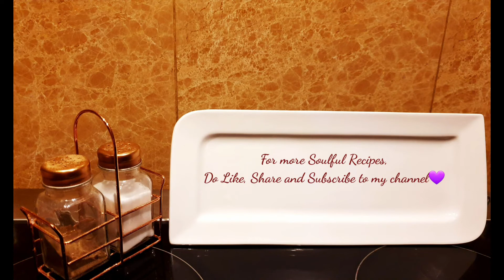The Journey begins/Spicy Tuna Pasta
Hello bful ppl!

Welcome to another video from Gourmet Diaries. This is more of a chatty video with a little cooking in between.  I Hope you enjoy it. 😊💜

Ingredients - Spicy Tuna pasta (Tomato White Sauce)

2 cups pasta of your choice
1 Canned tuna
1 large onion
Half bell pepper
4 eggs
1 tbsp tomato paste
Salt and pepper to taste
A pinch of oregano
1 two paprika
1tbsp chilli flakes
2 tbsp fresh cream
A sprinkle of parsley to garnish
4tbsp Olive oil

Love & Peace!